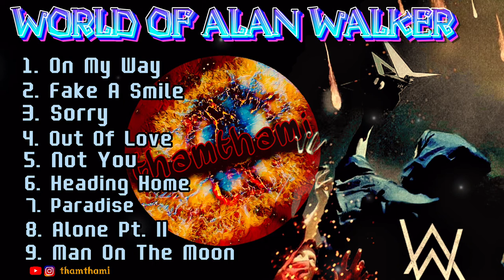Populer Song of ALAN WALKER 2022 👍🏻🔊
[00:00] : On My Way
[02:11] : Fake A Smile
[04:12] : Sorry
[06:01] : Out Of Love
[07:37] : Not You
[09:10] : Heading Home
[11:13] : Paradise
[13:27] : Alone Pt. II
[15:54] : Man On The Moon